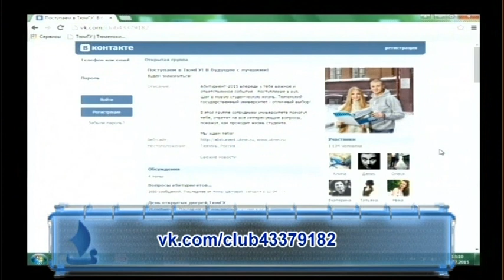Приемная комиссия online | 2015 | Выпуск 18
Абитуриентов консультирует заместитель директора Института биологии ТюмГУ Валентина Рябикова.
Прямой эфир программы "Приемная комиссия online"
ежедневно по будням в 12:00.